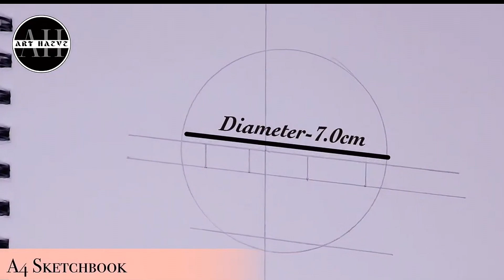How to Draw Sasuke Uchiha Step by Step from Naruto Shippuden | Easy Anime Drawing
How to Draw Sasuke Uchiha Step by step || Easy Anime drawing || How to draw for Beginners

Learn how to draw Sasuke Uchiha step-by-step from Naruto Shippuden in this easy anime drawing tutorial.

✏️MATERIALS USED✏️
Faber Castell Pigment Liner
TouchNew Marker